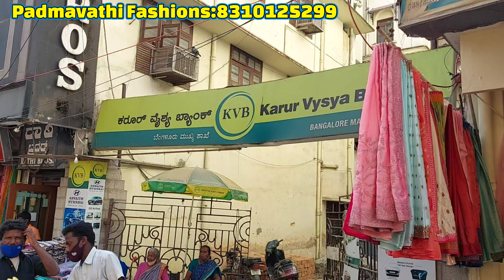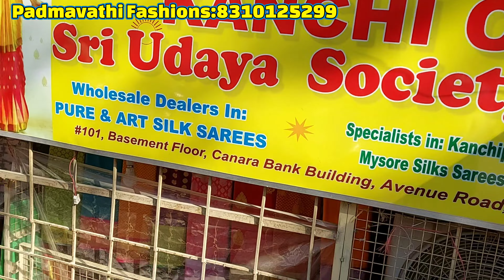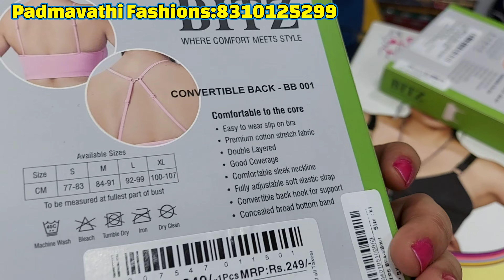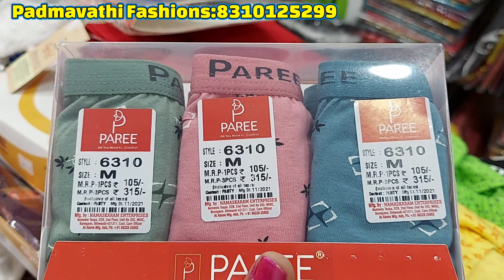chickpet Bangalore wholesale and retail Branded inner wear shop | single piece courier available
Shop Address
Padmavati Fashion s
Ground Floor,No101,
Canara Bank Building,
Avenue Plaza,
Avenue Road,
Chickpet,
Bangalore-560002